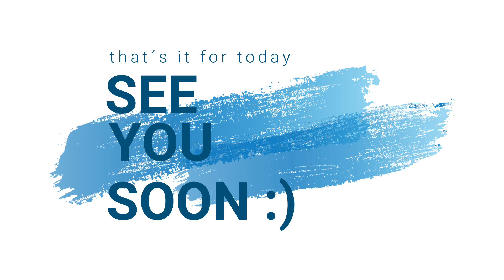AMAZING photospot in Fuerteventura Vlog#4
Hi, we are back with another travel video. This time from Fuerteventura.